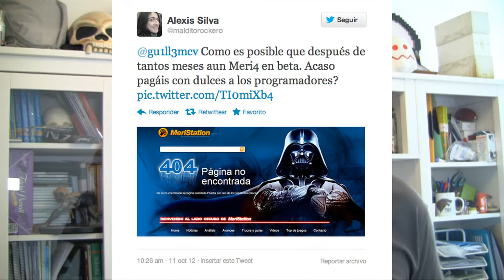El Píxel, 2x026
El esperado Call of Duty: Black Ops II recibirá un season pass con cuatro mapas. Michel Ancel, creador de Rayman entre otros, opina que el retraso del mando de WiiU no es importante. Microsoft carga contra los que jueguen a Halo 4 de forma ilegal.